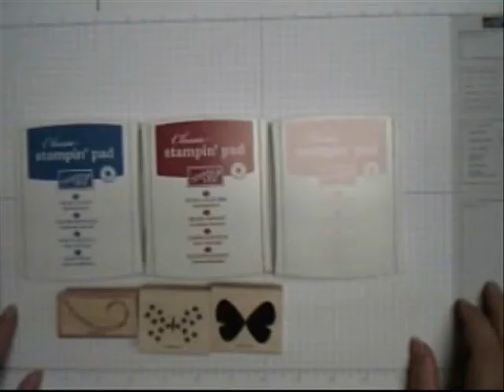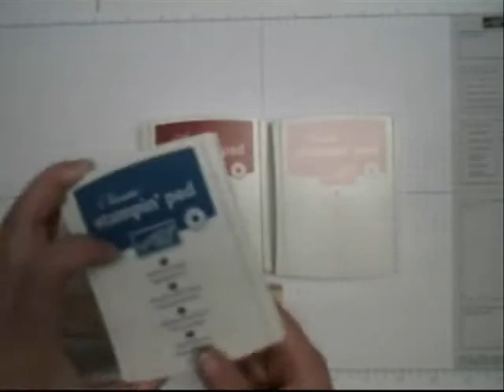BigShot1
Venez découvrir comment utiliser la nouvelle BigShot de Stampin'Up!